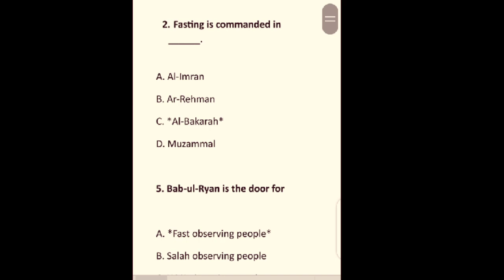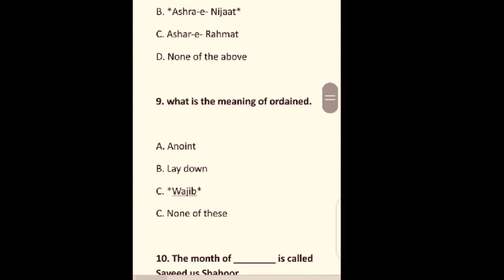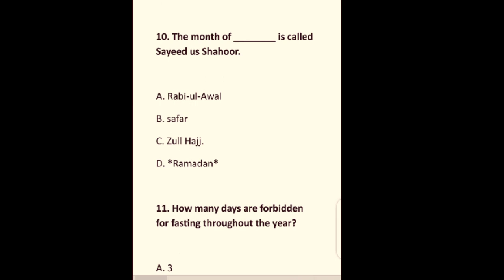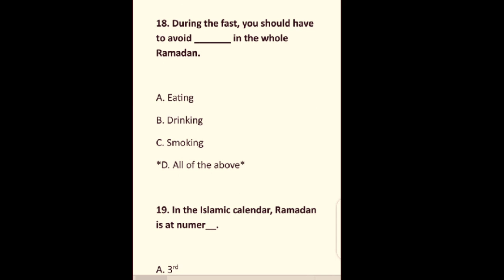General knowledge mcqs || Ramzan related mcqs